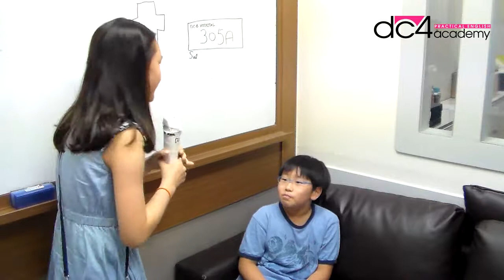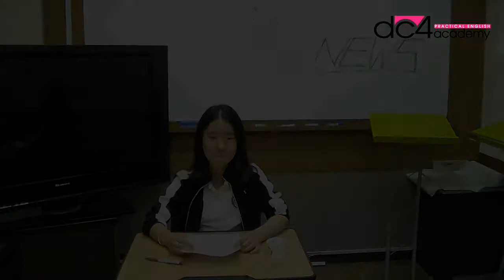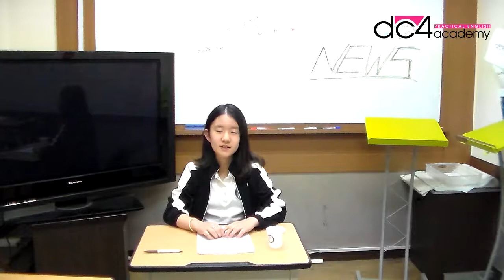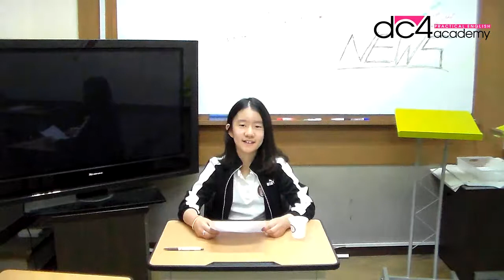dc4 News 5th Grade (Video)